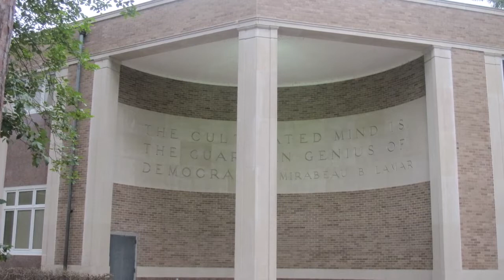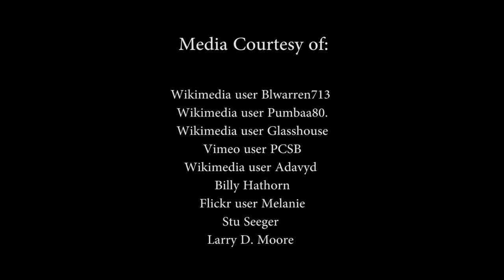Mirabeau Lamar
Texas Father of Education